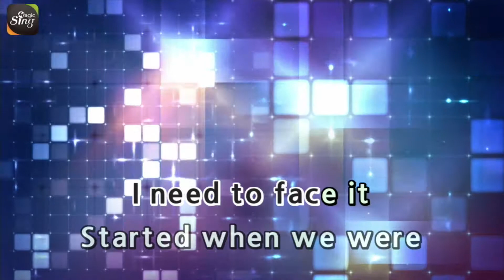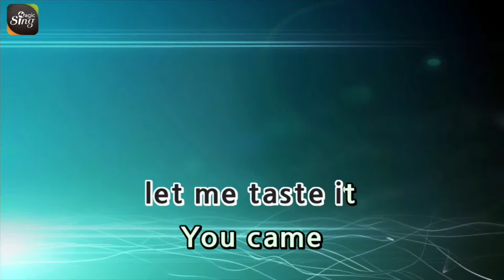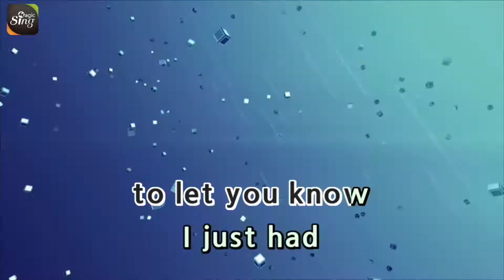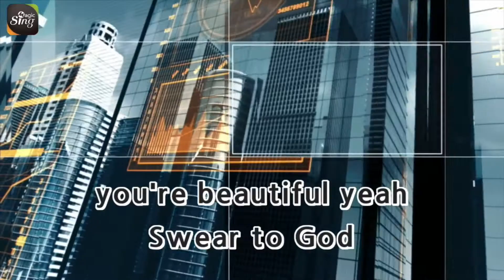[MAGICSING Karaoke] BAZZI_BEAUTIFUL karaoke | pop